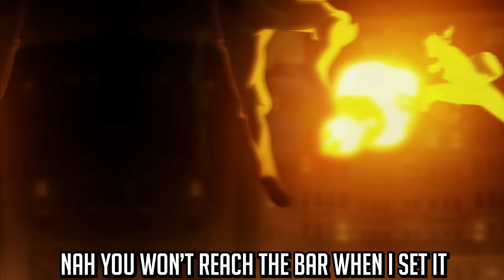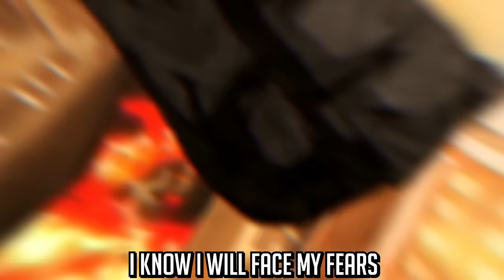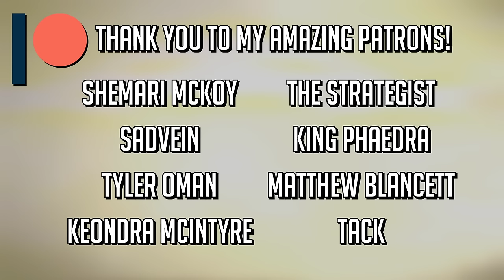KORRA SONG - “Watch Me” - HalaCG | Avatar: The Legend of Korra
I hope you guys enjoyed this Avatar: The Legend of Korra song!! I really love Korra and her story, and hope that I did her at least a little justice with this song! Korra’s a badass (and I will attacc anyone that disagrees) :P

Credits:
Vocals, Lyrics & Music Production: HalaCG

Cool Links!
I stream the behind the scenes of these songs on Twitch!

PATRONS:
Shemari Mckoy
SadVein
Tyler Oman
Keondra McIntyre
The Strategist
King Phaedra
Matthew Blancett
Tack

Lyrics:

Verse:
It’s a modern era
I am here and
I don’t plan to stop
or give up
Yea there’s danger
Is that meant to scare me?
Elements are easy
Mastered three still a teen
prodigy

Times are changing
It’s amazing
Step to me I’ll
push you out the ring
Eyes are blazing
You cannot contain me.
I know my potential
It’s not an essential,
Modesty.

Hot headed,
But that temper keeps me fierce, yea you bet it.
Don’t sweat it
You best quit
Nah you won’t reach the bar when I set it.

And I strike like I’m fire
See the ice, spikes a pire
Feel the earth, as it shakes,
Underneath me, I’m not tired.
Yea I do what it takes
Make some mistakes
Learn from them now
Get annoyed but hey

Chorus:
I’m not Aang, yea I do it my way (my way)
You can hate, I can take it all day (all day)
With the squad, pullin’ up in the car
Lookin’ tough, we ain’t far
‘Cuz us four, we slay. (We slay)

Better move or you’re bound to get crushed
I’m the new, baby we’re in no rush
Think I’m weak, I am where I’m meant to be
maybe you should take your leave
Or stay and watch
me

Verse 2:
I know I will face my fears
Fast and head on
Stopping who I gotta, like Amon
and I get it done.
You cannot protect me.
I always try fight fair,
Even with my nightmares,
Close behind.

Polar bear dog,
Got you tearing up
City streets, don’t do the same for us
A walk in the park
So why don’t you test me
Levels never lasting
Breaking through surpassing
What’s in my mind.

Try poisoned,
Chained and bound
Even then,
I get up, never stay down.
I’m stronger
Than you think now
Why don’t ya come on over here, and try find out

I’ll do the work for two halves,
With the portals, forge a path
Let the humans and the spirits
Reunite, and bridge the gap.
For the peace, we could see,
Through vines and the leaves.
Protecting them all
A legacy

me

Bridge:
Tell me to hold my tongue but
The lies spreading are undone
Know what’s coming I’ll dust ‘em
Always do what I must and
I got the best team on the planet
Work as one, we be savage
And we win, got those tactics
Wing it see what happens.

Best I’ve ever been
Start seeing it
seeing it.
You want a scene
yea I’m bein’ it
bein’ it

I’ll prove myself,
And this spirit
Hear this
This is my time
So deal with it

Chorus:
With the squad, pullin’ up in the car   [scene of team avatar being cool with the car]

me